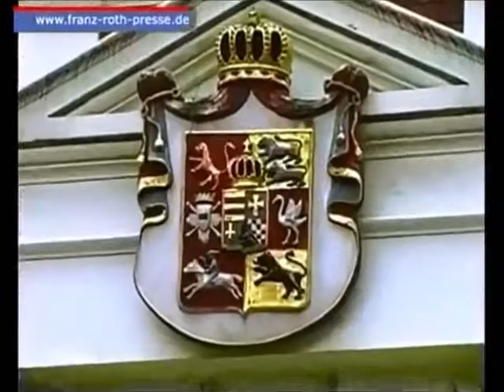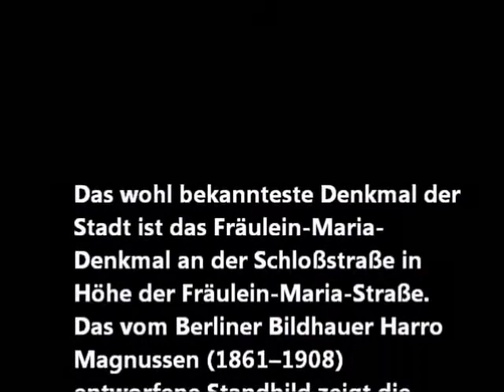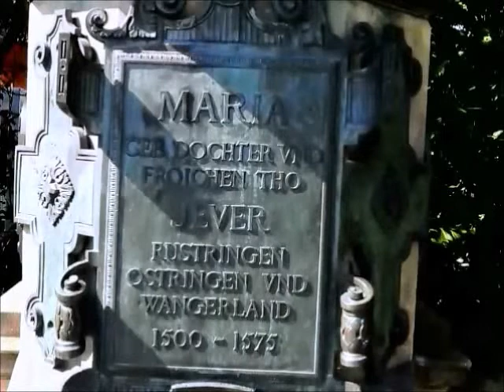Denkmal Fräulein Maria zu Jever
Jever und sein Fräulein Maria

Das wohl bekannteste Denkmal der Stadt ist das Fräulein-Maria-Denkmal an der Schloßstraße in Höhe der Fräulein-Maria-Straße. Das vom Berliner Bildhauer Harro Magnussen (1861–1908) entworfene Standbild zeigt die ehemalige Regentin Maria von Jever in höfischer Tracht, den Blick auf die ehemalige Residenz Schloß Jever zugewandt. In der rechten Hand hält sie die Urkunde zur Verleihung der Stadtrechte, die linke Hand liegt auf dem Kopf eines neben ihr sitzenden Windhundes. Das 2,20 Meter hohe und 550 Kilogramm schwere Standbild wurde in der Gießerei Gladenbeck in Friedrichshagen gegossen und am 5. September 1900 zum 400. Geburtstag von Maria eingeweiht.

Jever und sein Fräulein Maria: An Fräulein Maria kommt in Jever niemand vorbei. Obwohl sie vor mehr als 400 Jahren starb - oder, wie man in Jever sagt, seit 1575 nicht mehr gesehen wurde - ist Maria allgegenwärtig: Eine Straße, ein Denkmal, ein Gymnasium und eine Kirchenglocke tragen ihren Namen. Sie war es, die Jever "am ersten Mittwoch im Fasten" - dem Aschermittwoch - 1536 die Stadtrechte verlieh. Maria von Jever, so ihr offizieller Name, regierte die Stadt und die dazugehörigen Ländereien so geschickt, dass sich Jever bis heute Marienstadt nennt.

Die für eine Frau ungewöhnliche Rolle der Regentin fällt Maria als Tochter des letzten Häuptings der Friesen, Edo Wiemken des Jüngeren, zu. Sie wird 1500 geboren, ihre Eltern sterben früh und als auch ihr Bruder ums Leben kommt, steht Maria als Nachfolgerin fest. Allerdings ist sie noch zu jung, um die Regentschaft zu übernehmen. Ihre Vormünder einigen sich mit Graf Edzard von Ostfriesland auf einen Heiratsvertrag, der ihm die Schutzherrschaft über das Jeverland sichert. Die Ostfriesen halten ihr Versprechen aber nicht, sie besetzen Burg Jever. Der ostfriesische Drost Boing von Oldersum kommt Maria zu Hilfe und vertreibt die Eindringlinge. Er gilt später als Marias Geliebter. So kommt Maria durch einen Staatsstreich an die Macht.

Entgegen der Gepflogenheiten heiratet Maria keinen Sohn eines Grafen, sondern regiert das Land mit eisernem Willen und Geschick selbst. Sie erweitert ihr Herrschaftsgebiet, lässt Deiche bauen, fördert den Handel und gestaltet die Festung Jever zu einem Renaissance-Schloss um. Um 1564 schafft sie in der Stadtkirche ein Denkmal für ihren Vater Edo. Das imposante Grabmal im niederländischen Renaissancestil ist bis heute erhalten und gilt als bedeutendstes Kunstwerk Jevers. Da Maria keine Kinder bekommt, stirbt mit ihr die Dynastie der Häuptlingsfamilie Papinga aus, die in Friesland seit der zweiten Hälfte des 14. Jahrhunderts regierte. Eine Legende besagt, Maria sei 1575 in einem unterirdischen Gang im Schlosspark verschwunden. Wie schon damals läutet noch heute - bis zu ihrer Wiederkehr - jeden Abend die Marienglocke im Turm der Stadtkirche.

Maria von Jever ist bis heute die Identifikationsfigur für ein selbstbewußtes Jeverland.

Maria starb ehe- und kinderlos. In ihrem Testament verfügte sie, dass das Jeverland keinesfalls an Ostfriesland, sondern an das Oldenburger Grafenhaus übergeben werden sollte. Um etwaige Besetzungen durch ostfriesische Grafen zu unterbinden, wurde ihr Tod daher mehrere Tage geheim gehalten, bis die Oldenburger hier ihre Präsenz zeigten.